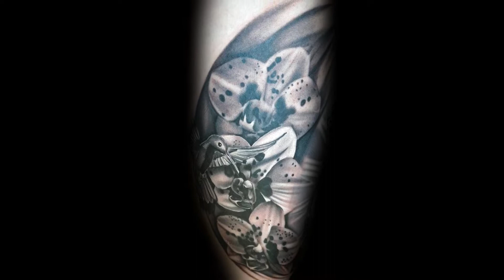70 Orchid Tattoos For Men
Want to See the World’s Best Orchid Tattoo designs?

Orchid tattoos are an indomitable delight with crowds of all kinds. These luxuriously enchanting logos are lavishly innovative representations of civilized wit for guys around the planet.

By flashing an orchid tattoo, you will be imparting an extremely potent statement that is laced with a lot of historical significance and symbolism.

For example, orchids are proud indicators of virility within Ancient Greece, and the culture believed that their power could influence the birth of a male heir.

Meanwhile, the Victorian era changed the value of orchids to directly connote wealth and luxury. As such, they are invaluable omens for those who are seeking an elevated way of life. Some other societies viewed the orchid as a bona fide expression of strength.

An orchid tattoo is also an excellent choice for guys who are celebrating their 14th wedding anniversary. The timeless flower is far more masculine than other plants, but it still carries a romantically sensitive vibe. Pink orchids specifically showcase an unbridled sense of everlasting affection. Other colors may be associated with maturity and wisdom.

If you want to experience a full-blown metamorphosis via body art, then take some time to discover a sense of ostentatious serenity by perusing this virtual museum of professionally chosen orchid tattoos!